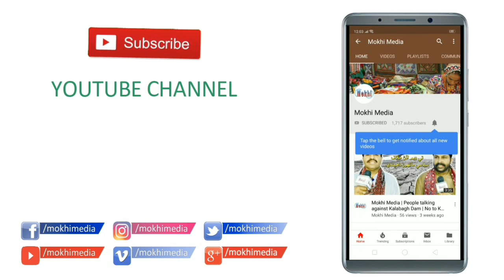Mokhi Media | Protest for Shaheed Irshad Ranjhani | Younis Rahu | 9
| Protest for Shaheed Irshad Ranjhani by Moro Awami Ithad | Younis Rahu ( AWP) talking about Justice for Irshad Ranjhani | Demand to Arrest and Hang to Rahim Shah